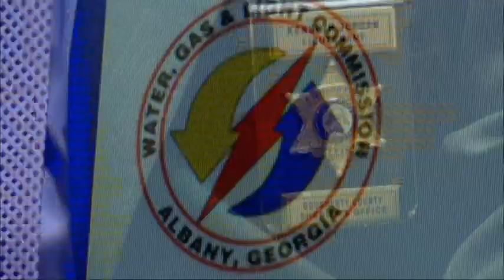Man arrested for stealing multiple identities and thousands of dollars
A man has been arrested after scamming people out of thousands of dollars over the past year.